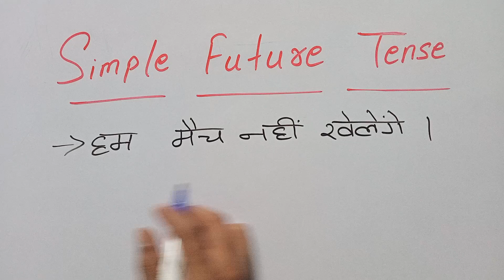ham match nahin khelenge ka translation | future indefinite tense negative sentence